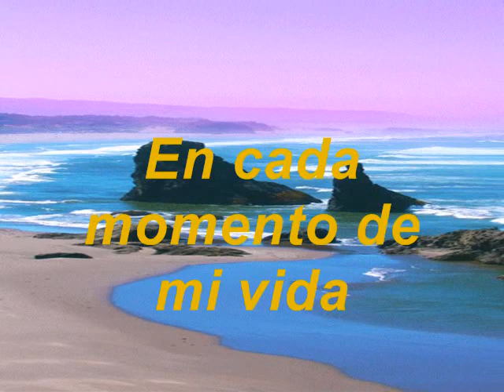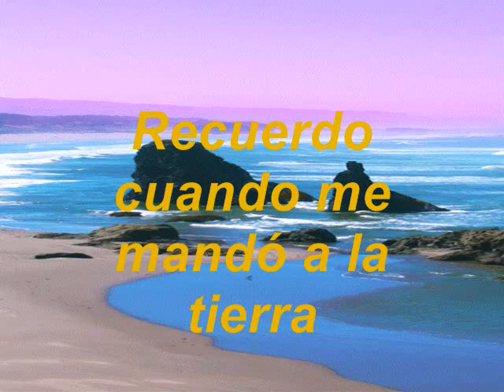En Cada Momento De Mi Vida